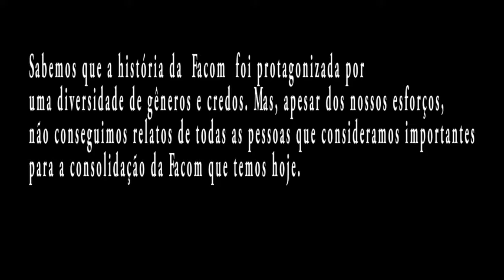Facom 1987: Como tudo comecou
O minidocumentário traz o relato de alguns dos principais personagens que presenciaram a criação da Faculdade de Comunicação da UFBA. Realizado por Ana Esther Silva, Jorge Farias e Sergio Loureiro.